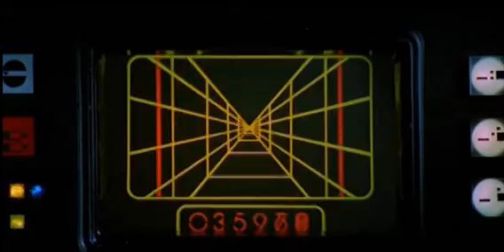the force in strong